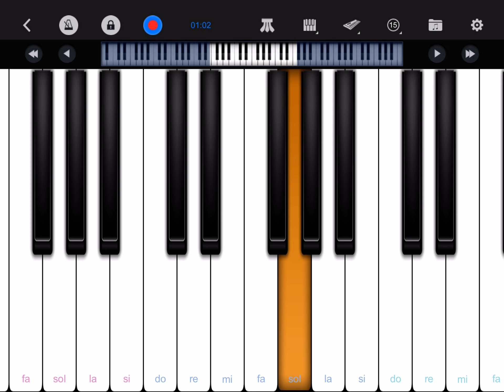Je suis malade Lara Fabian easy piano tutorial